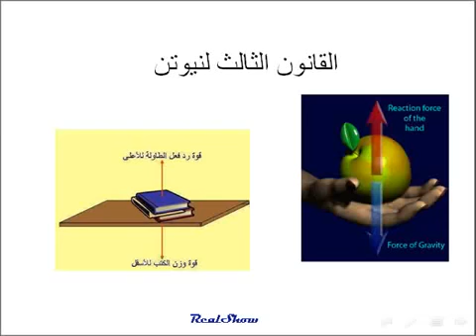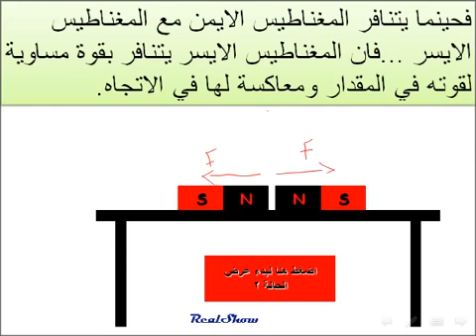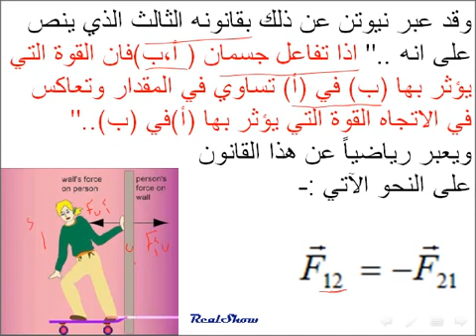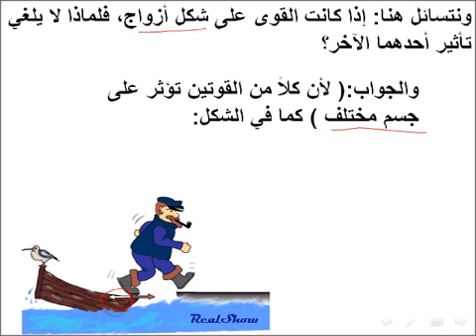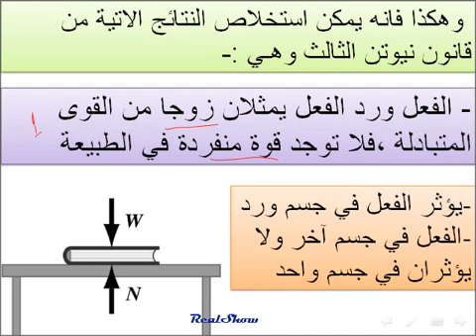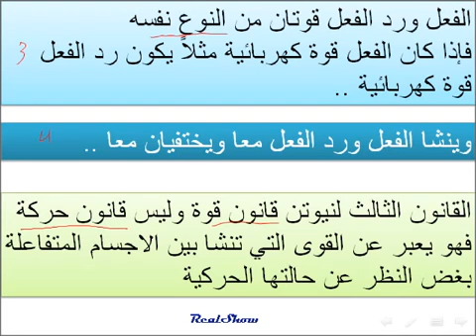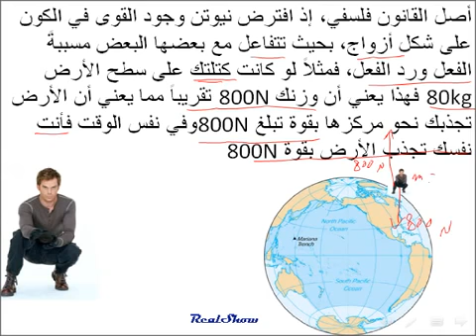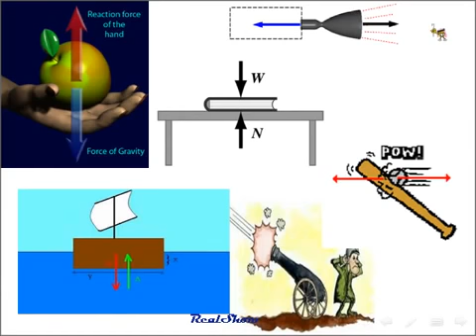newtons third law